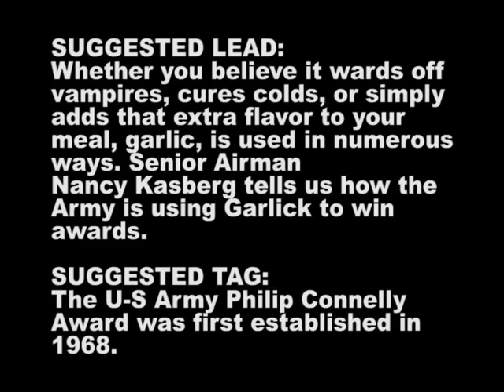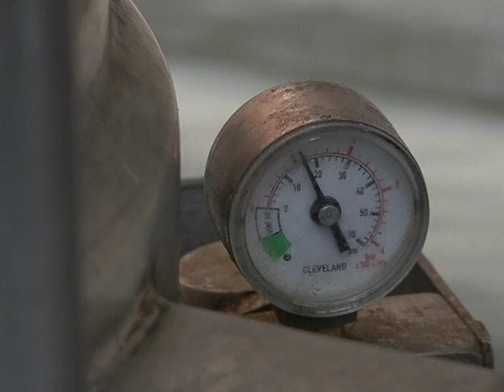MilitaryChefs.com - Suwon Chef - how the Army is using Garlic to win awards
- Whether you believe it wards off vampires, cures colds, or simply adds that extra flavor to your meal, garlic, is used in numerous ways. Senior Airman Nancy Kasberg tells us how the Army is using Garlic to win awards.